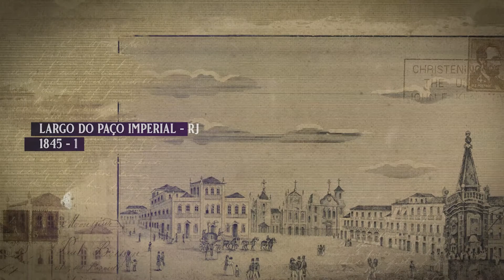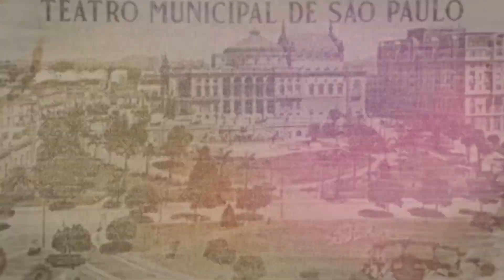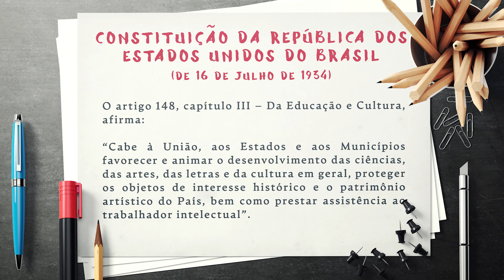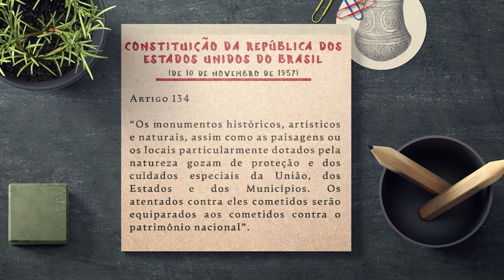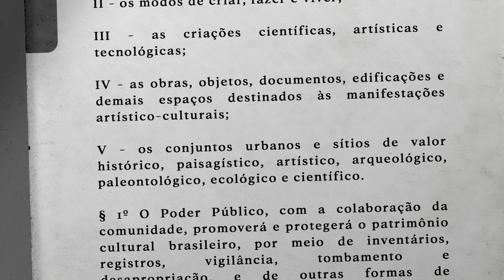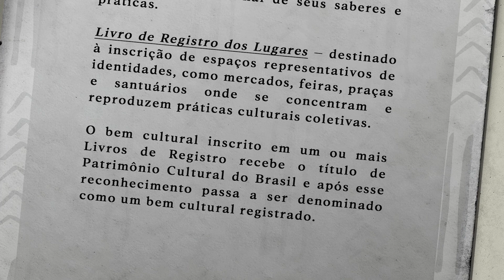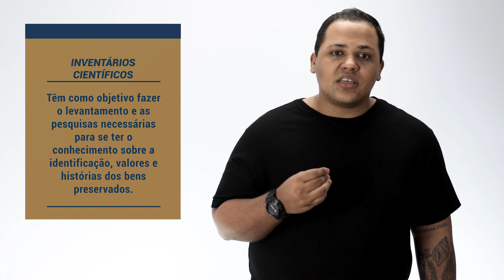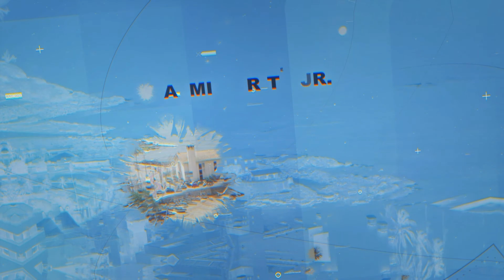Entendendo o Patrimônio Cultural I VIDEOAULA #3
A  série de videoaulas faz parte do material complementar do Curso de Formação Continuada em Educação Patrimonial para o Município de Itaparica, uma ação do Programa Integrado de Educação Patrimonial do Programa de Gestão do Patrimônio Arqueológico do Empreendimento de Requalificação da Base Náutica de Itaparica (Marina de Itaparica), Salvamento do Sítio Depositário Porto da Bica, Itaparica/Bahia (Processo IPHAN nº:  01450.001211/2020-86).

Direção e Roteiro: Luis Felipe Santos
Roteiro e Pesquisa: Jéssica Lene da Costa Mello & Tiago de França Vasconcelos
Direção de Fotografia: Almir Brito Jr. & Luis Felipe Santos
Assistente de Direção: Deiseane Lopes
Montagem e Color Grading: Aya Feis
Desenho de Som e Mixagem: Lufe Tamfo
Direção de Produção e Produção Executiva: Contextos Filmes
Imagens de Drone: Almir Brito Jr. & Jerónimo Angueyra Bustamante
Filmagens: Almir Brito Jr. & Aya Feis
Imagens Complementares: Acervo da Contextos Arqueologia
Logística de Produção: Contextos Arqueologia
Fotografias: Almir Brito Jr.
Apoio Financeiro: BELOV Engenharia
Apoio Institucional: Secretaria Municipal de Educação de Itaparica